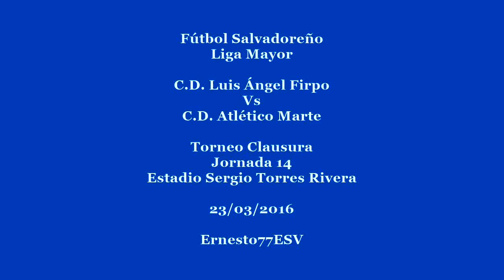C.D. Luis Ángel Firpo 2-0 C.D. Atlético Marte - Fútbol Salvadoreño Liga Mayor Clausura Jornada 14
Estadio Sergio Torres Rivera.